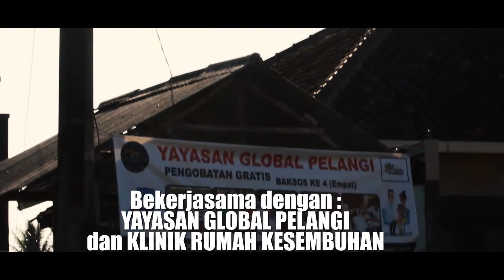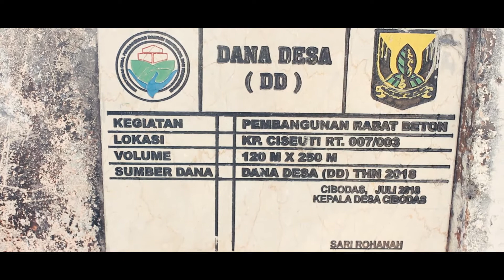제4회 빈민촌 의료선교 결과보고 영상!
지난 11월 16일에 있었던

의료선교 스케치 영상입니다.

중간 중간 인도네시아로 인터뷰한것이 나오지만

전체적인 내용을 이해하는 것에는 무리가 없습니다.

환자분들의 내용은 이렇습니다.

"언약의무지개 선교센타에서 진료해 주어서

"오늘 진료가 이곳 주민들에게 너무나 커다란 도움이 되었습니다."

"오늘 진료를 통해서 많은 주민들의 병이 낫고 회복되기를 희망합니다."

"언약의무지개 선교센타가 앞으로도 계속잘 되기를 바랍니다."

그리고 저와 의사선생님의 인터뷰 내용은 이렇습니다.

"이곳은 정말로 열악한 환경을 가진곳으로써
몸이 아프고 병이 있어도 주민들이 병원에 갈 수 없습니다."

"그런데 하나님께서 의료선교팀을 보내 주셔서,
이곳의 불쌍한 사람들을 돕게하셨습니다."

"오늘 아침부터 저녁까지 모두 279명의 환자들을 진료했는데, 모두 모두 주님의 은혜입니다!"

이번 의료선교를 위해서 기도해 주신

모든 동역자님을

예수님의 이름으로 축복합니다!